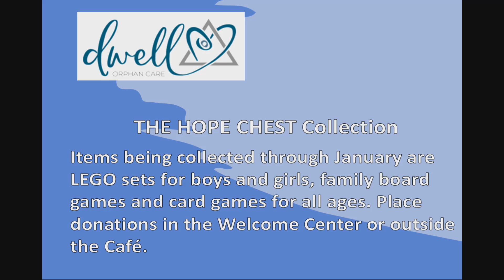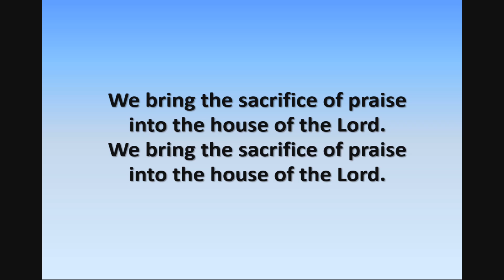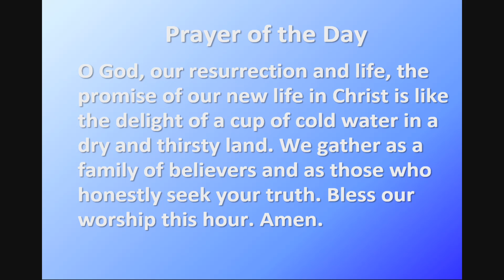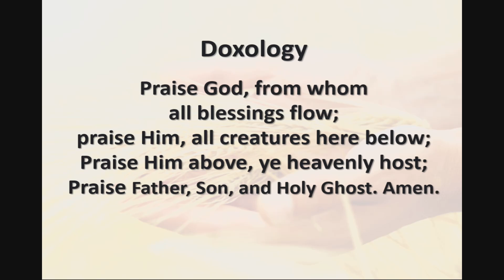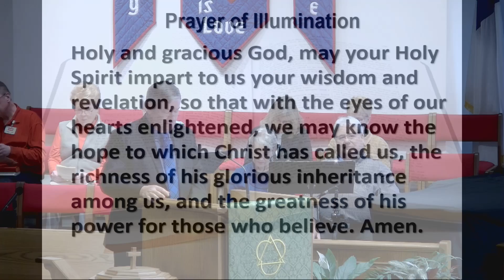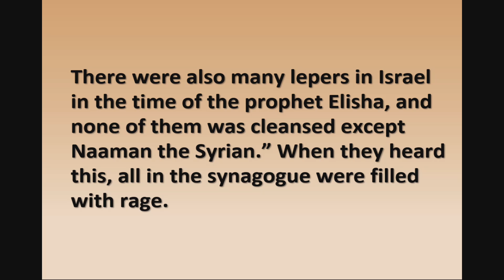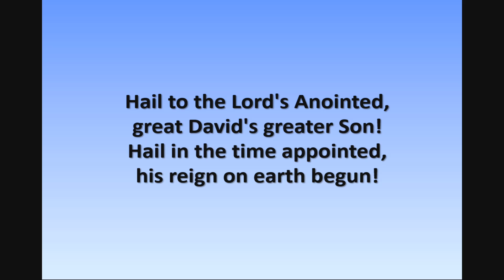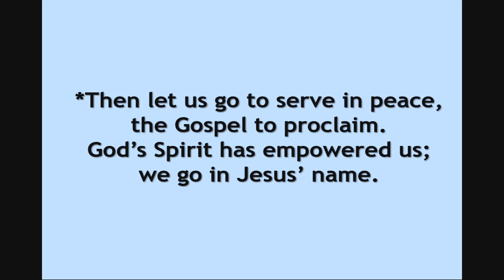The Divine in the Common